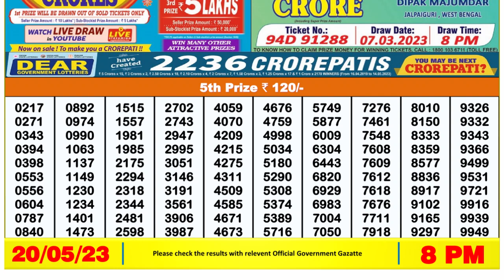Dear Lottery Sambad 8pm today 20.05.23 Nagaland State Lottery Result